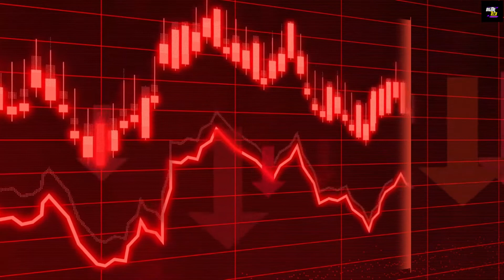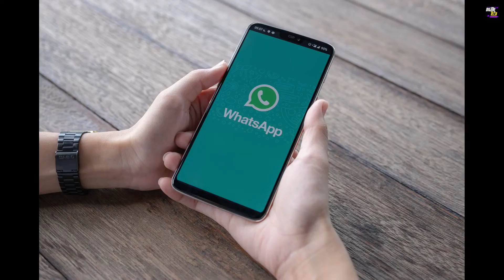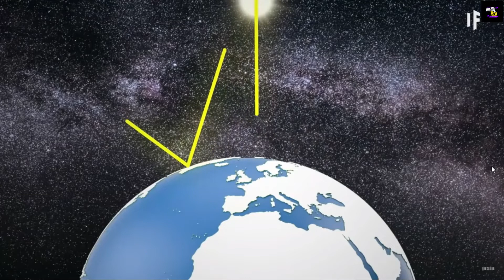Ac, Cooler सब 😱 कबाड़ी में देदो | Top Most Amazing Fact EP 1 - By Digital Tech